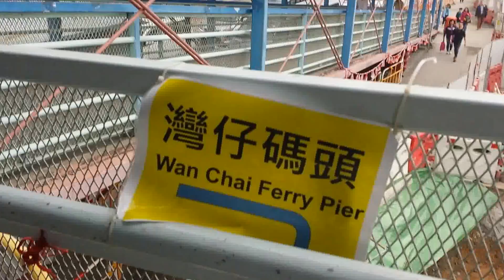160307 香港湾仔會展擴建填海工程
07·03·2016 香港湾仔會展擴建填海工程